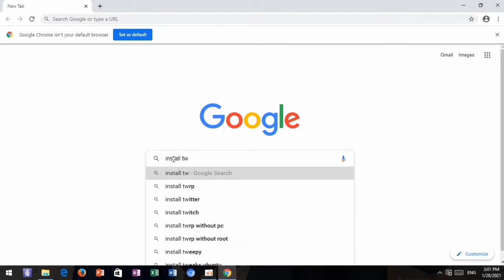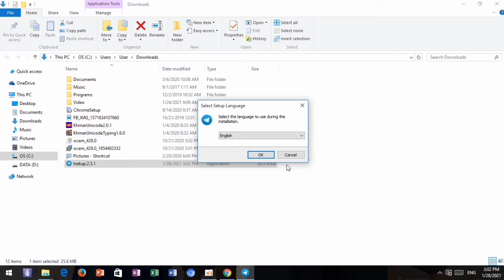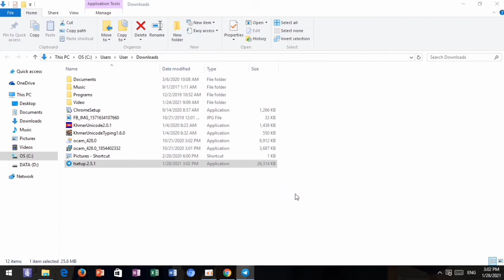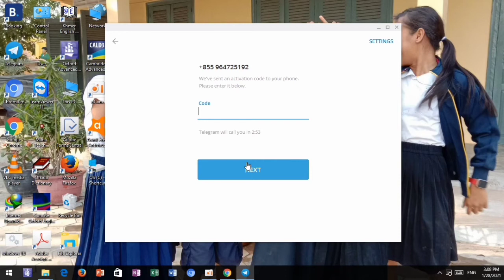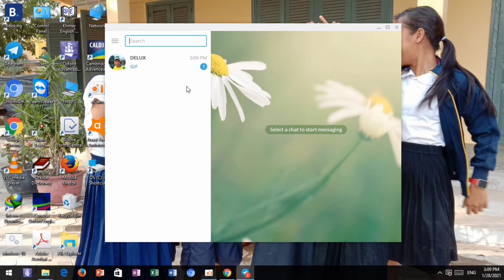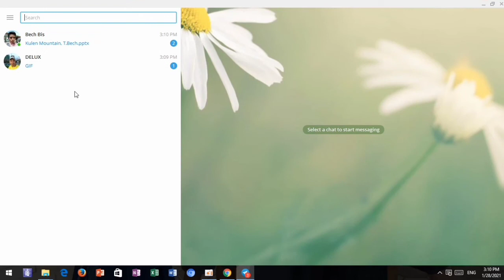របៀបតម្លើងតេលេក្រាមដាក់លើកុំព្យូទ័រឆា្នំ២០២១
ក្នុងមេរៀននេះអ្នករាល់គ្នានឹងបានសិក្សាពីរបៀបតម្លើងតេលេក្រាម
ស្វាគមន៍មកកាន់ឆាណែលខ្ញុំបាទ
សូមជួយចុចជាវផង